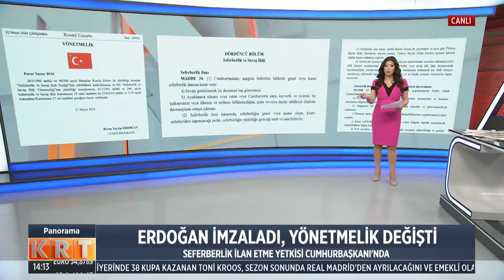Ayhan Bora Kaplan'dan mahkeme başkanına çok konuşulacak yanıt! Umut Taştan aktardı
Ayhan Bora Kaplan'dan mahkeme başkanına çok konuşulacak yanıt!

Digiturk 62.

D-Smart 147.